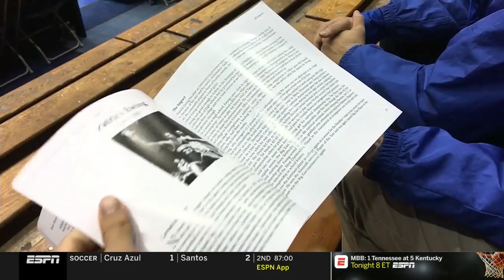2019.02.16 NC State Wolfpack at #2 Duke Blue Devils Basketball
North Carolina State Wolfpack at #2 Duke Blue Devils Basketball
Cameron Indoor Stadium, Durham, North Carolina